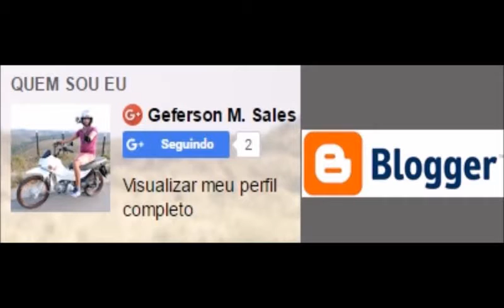Motivação não desista dos seus sonhos motovlog pop 110i salve brothers - Geferson M. Sales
Salve família um pequeno vídeo de motivação para nunca desistir dos seus sonhos sempre correndo atrás.

--Espera 5 segundos e clica FECHAR PROPAGANDA e já vai automaticamente pra minha Fan Page

--Espera 5 segundos e clica FECHAR PROPAGANDA e já vai automaticamente pro meu Twitter.

--Espera 5 segundos e clica FECHAR PROPAGANDA e já vai automaticamente pro meu Blogger.

Sou de Belém de Maria - PE

câmera: Sports HD DV SJ4000